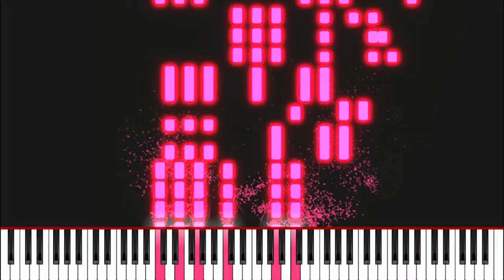Wall's Ice Cream Theme Song | Piano Visualization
While arranging this theme I realized that it's not too bad 🤣. We hear it around almost everyday.